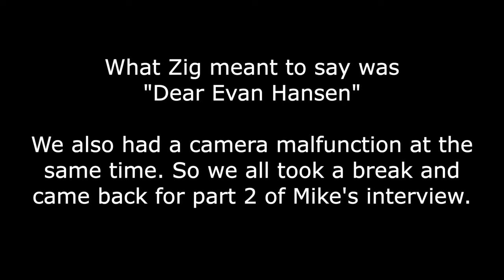Mike Faist Full Interview! Challengers Movie - Zig and Zag Show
Zig and Zag interview Tony Award nominated star Mike Faist. He was nominated for his role of Connor Murphy in Dear Evan Hansen. Mike is also a Hollywood actor, having recently starred as Riff in West Side Story (2020), directed by Steven Spielberg. West Side Story. Currently starting in a production of Brokeback Mountain on stage in London, England. WestSideStory star movie film stage theater theatre new Now starring in Challengers movie with Zendaya. 2024